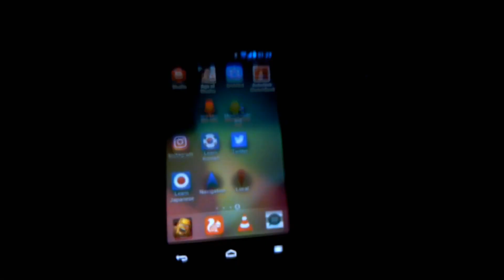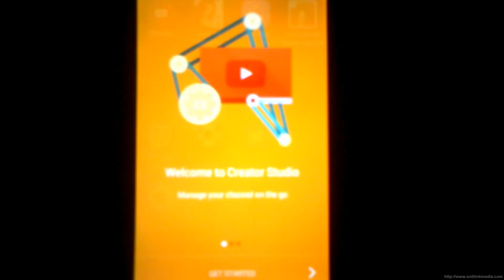YouTube Creator Studio -No connection error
Do you run in this problem on android where you open up YouTube  creator studio and it can't pass the start screen with a message that says you are not connected retry?

You'll find the solution in this video